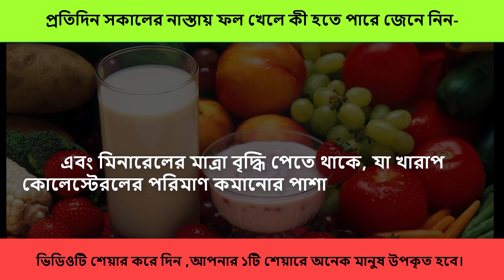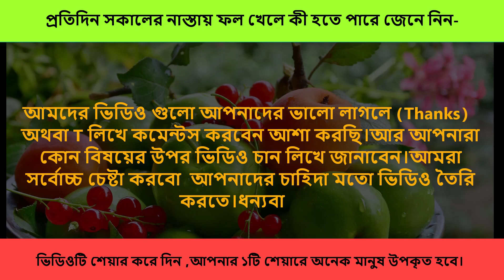Healthy breakfast tips সকালের নাস্তায় কি খাবেন?প্রতিদিন সকালের নাস্তায় ফল খেলে কী হতে পারে জেনে নিন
খালি পেটে ফল খেলে কী হয়,জেনে নিন।।
সকালবেলা খালি পেটে ফল খাওয়া যাবে কি যাবে না, এ নিয়ে নানাজনের নানা ভাবনা।
এমনকী সকালে খালি পেটে ফল খেলে উপকারের চেয়ে অপকারিতা বেশি বলেও প্রচলিত আছে।
আসলেই কি তাই? প্রতিদিন সকালের নাস্তায় ফল খেলে কী হতে পারে জেনে নিন-

আমাদের ঘুম ভাঙার পরে ব্লাড সেল এবং ব্রেন সেলকে পুনরায় সক্রিয় করতে প্রয়োজন হয় প্রচুর প্রাকৃতিক শর্করার।
আর একারণেই খালি পেটে ফল খাওয়ার পরামর্শ দেন বিশেষজ্ঞরা।
 এতে করে শরীরে চিনির চাহিদা পূরণের পাশাপাশি রক্তে শর্করার মাত্রা বৃদ্ধি পাওয়ার আশঙ্কাও কমে।
ফলে দূরে থাকা যায় ডায়াবেটিস থেকে।

নিয়মিত খালি পেটে ফল খেলে শরীরে উপকারি ফাইটোনিউট্রিয়েন্ট, অ্যান্টিঅক্সিডেন্ট, ভিটামিন
এবং মিনারেলের মাত্রা বৃদ্ধি পেতে থাকে, যা খারাপ কোলেস্টেরলের পরিমাণ কমানোর পাশাপাশি ব্লাড প্রেসারকে নিয়ন্ত্রণে রাখে।
ফলে হার্টের ক্ষতি হওয়ার আশঙ্কা কমে। তাই সুস্থ থাকতে সকালের নাস্তায় নিয়মিত রাখুন ফল।

13.কফ_কাশির_ঘরোয়া_রেমেডি যতো পুরোনো কফ-কাশি হোক না কেন এই রেমেডি সেবনে মাত্র ৩ দিনেই শরীর থেকে পালাবে

18.খাবার তো খান, কিন্তু জানেন কি কিছু খাবার পুনরায় গরম করে খেলে মারাত্মক স্বাস্থ্যঝুঁকি হতে পারে|